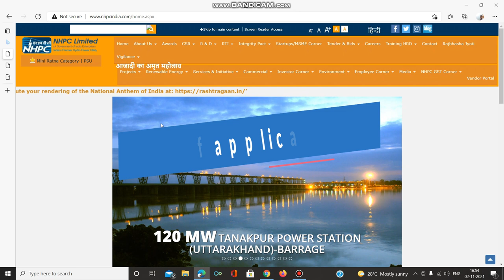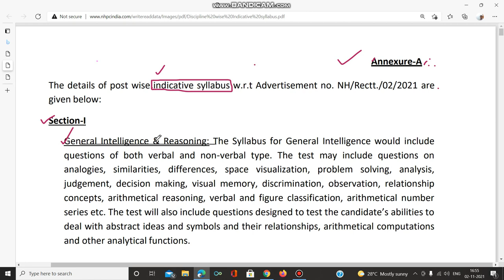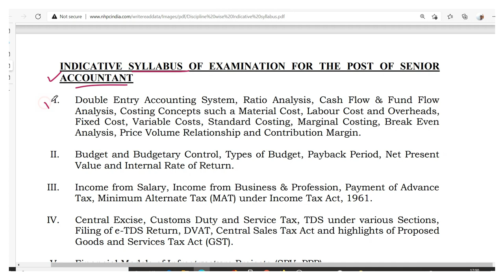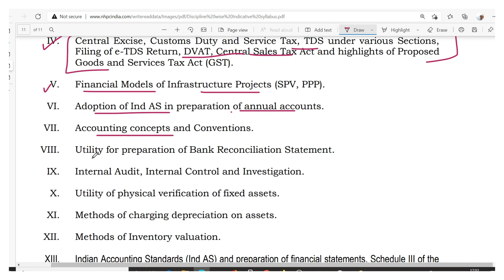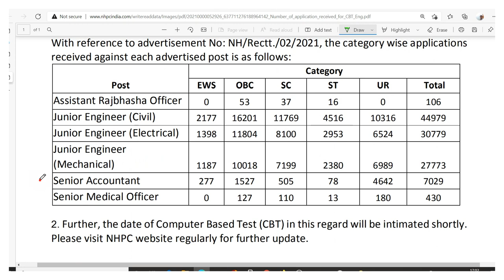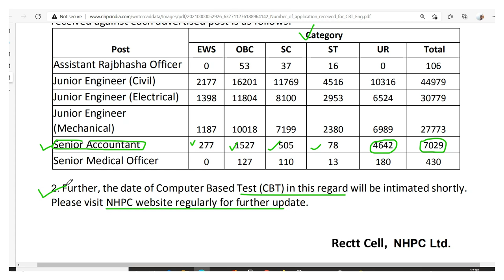NHPC SYLLABUS EXAM PATTERN TOTAL NO. OF APPLICATION FILED